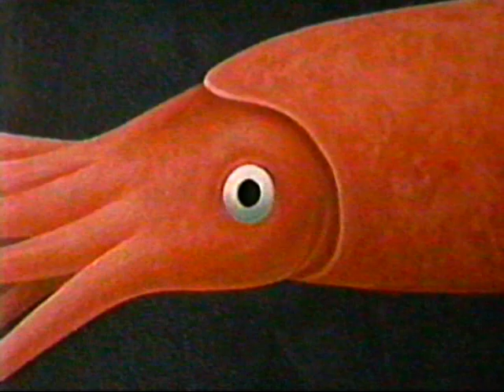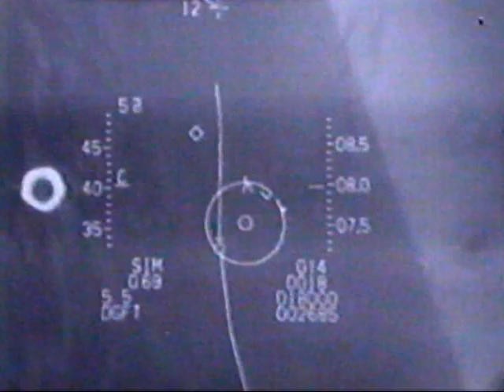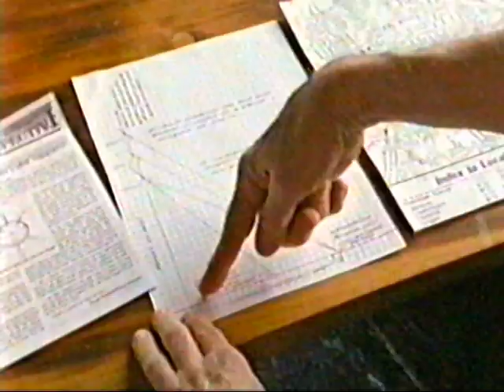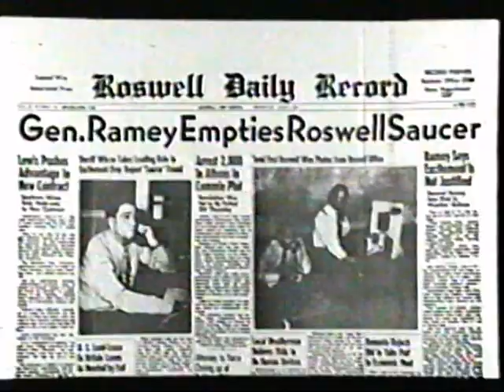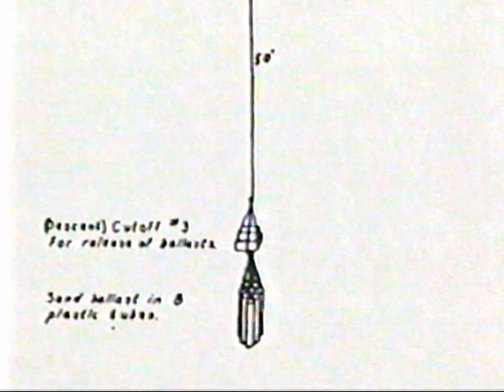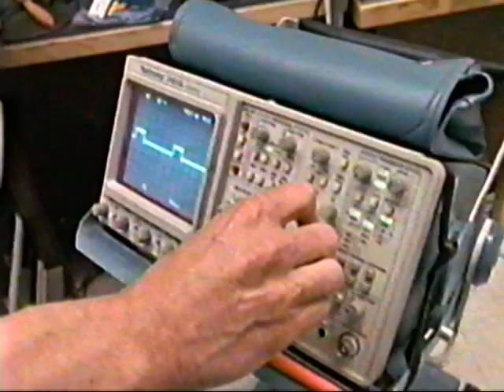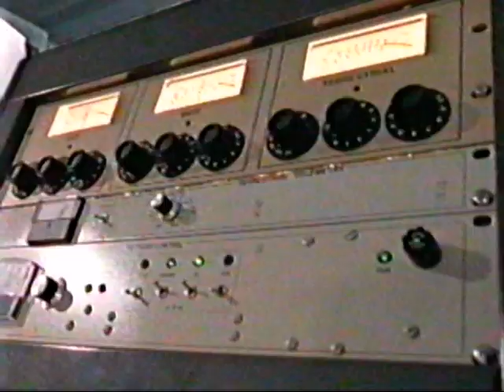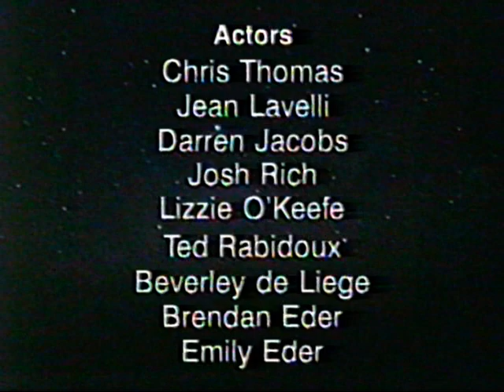Mysteries of the Unexplained - Strange Beings and UFOs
late 90s/early 00s(?) documentary taped off Discovery featuring Bigfoot, Loch Ness Monster, Giant Squids, UFOs, Crop Circles, Alien Abductions... the whole gambit.